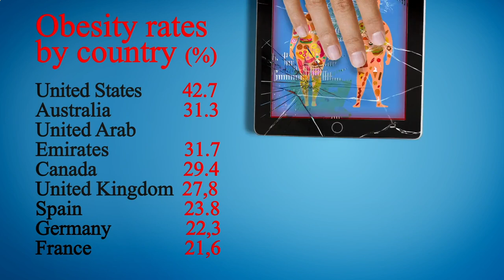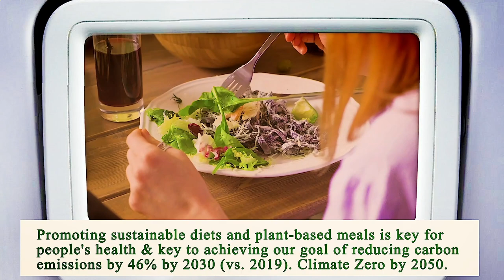Nearest Restaurant to Me Houston 77013 TX, Harris County, Texas, United States